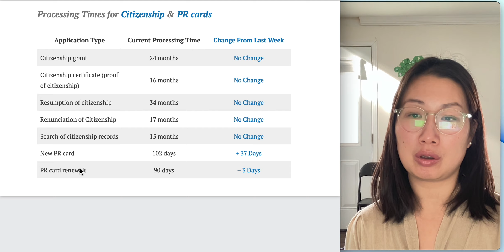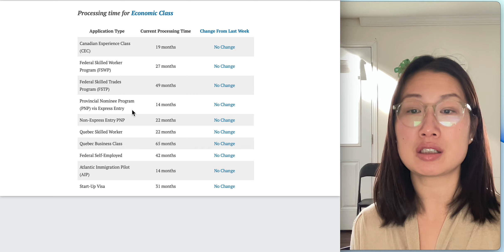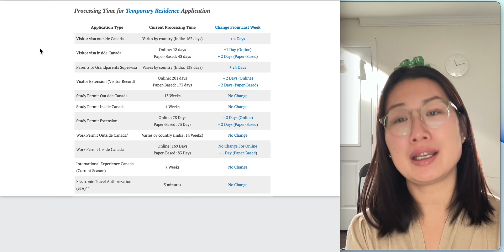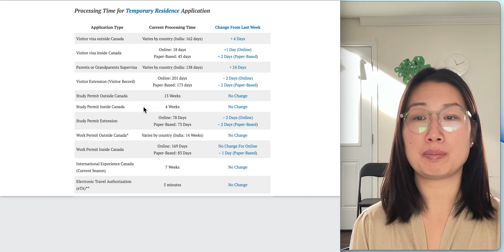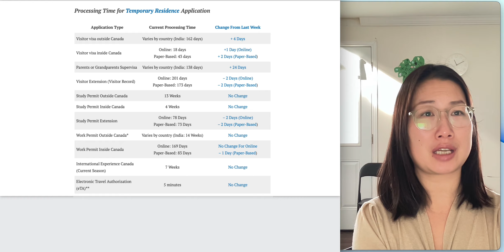加拿大护照、枫叶卡、移民签证、非移民签证审理进度（截止至2022年11月9日）Joymay加乐美出国20221111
通过签证审理进度了解如何选择，您知道如何选择了吗？